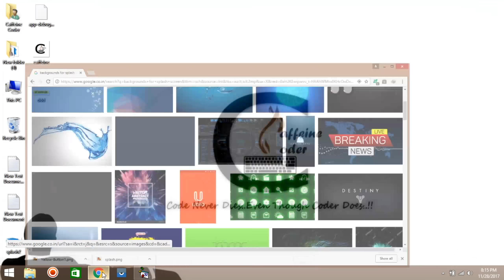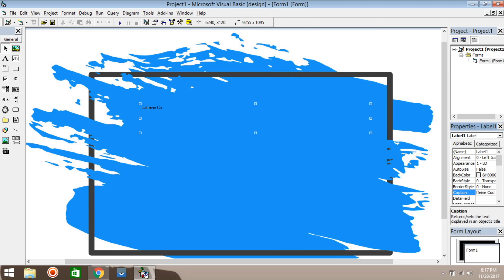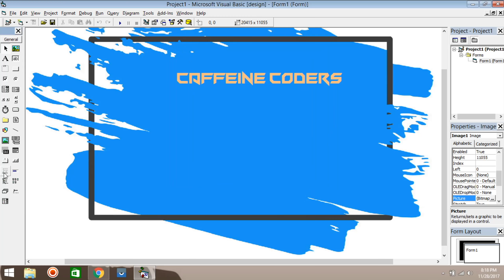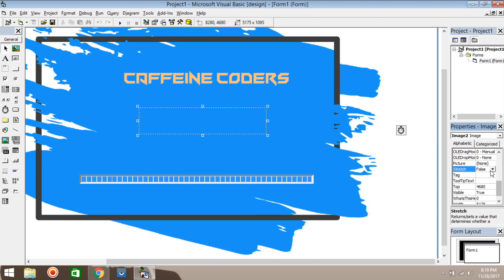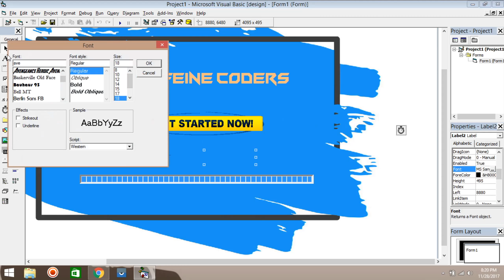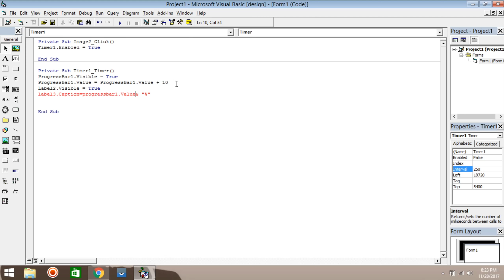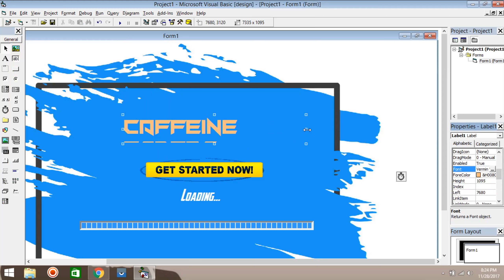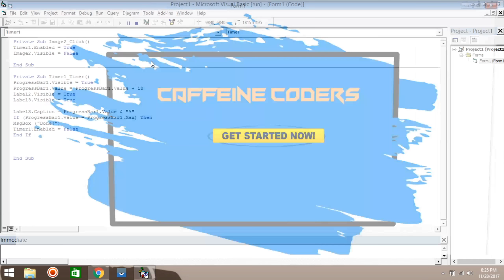How to make Attractive Splash Screen For VB6 Project?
Create an Attractive Splash Screen For Your Visual Basic Project.

Code:
Private Sub Image2_Click()
Timer1.Enabled = True
Image2.Visible = False

End Sub

Private Sub Timer1_Timer()
ProgressBar1.Visible = True
ProgressBar1.Value = ProgressBar1.Value + 10
Label2.Visible = True
Label3.Visible = True

Label3.Caption = ProgressBar1.Value & "%"
If (ProgressBar1.Value = ProgressBar1.Max) Then
MsgBox ("Done!") 'Replace anything you want, like form.show etc
Timer1.Enabled = False
End If

End Sub